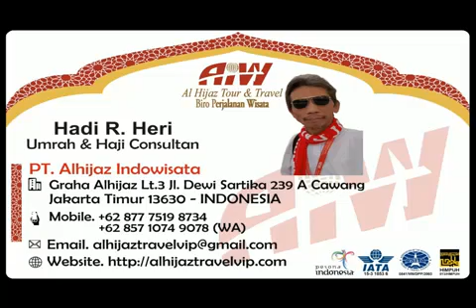Alhijaz Indowisata Animation Part 907 of 1000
*Alhijaz Indowisata*